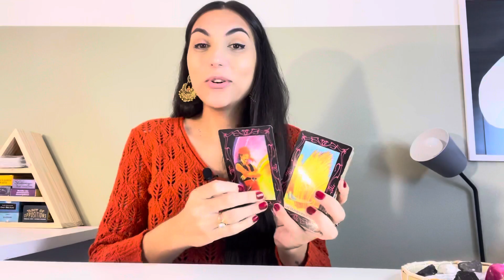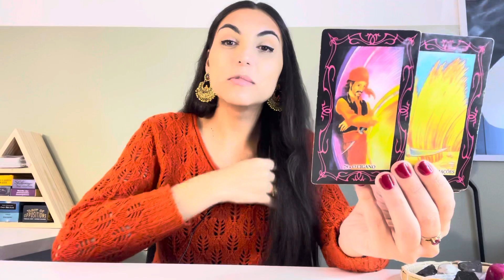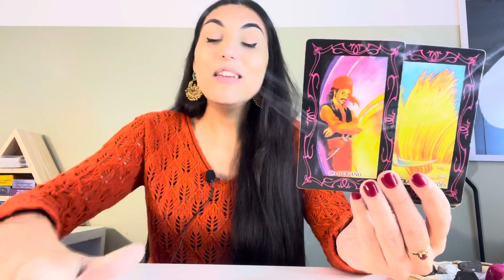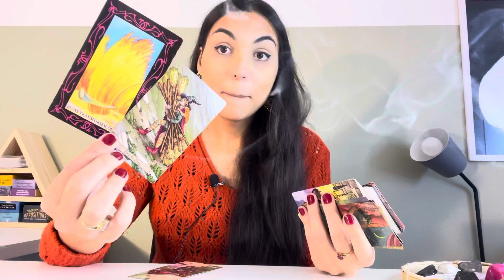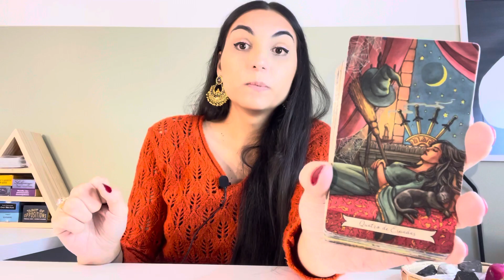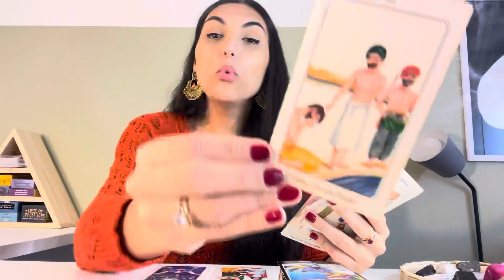♏️ESCORPIÃO/JUNHO22 - A Força do Seu Mentor! Uma Pessoa Muito Especial Está no Seu Destino.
Isabelly/Wourhan
Irradiar-se ☀️